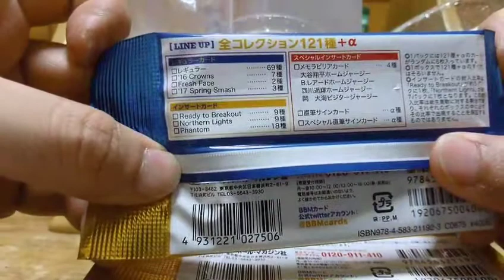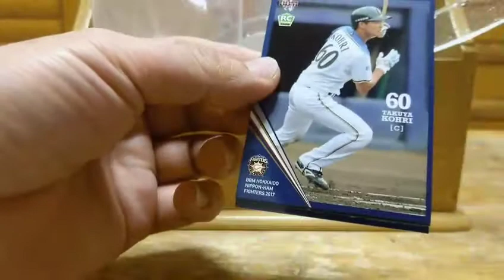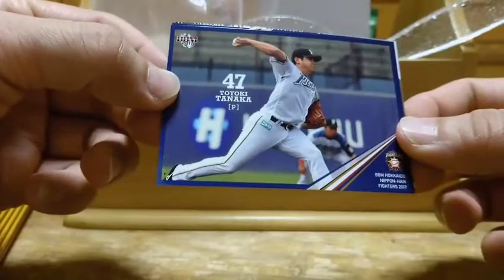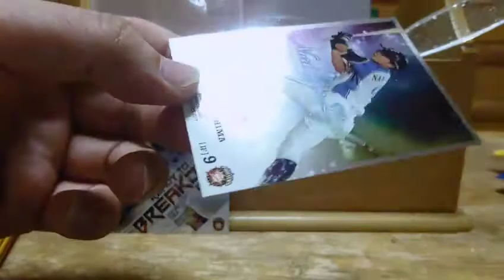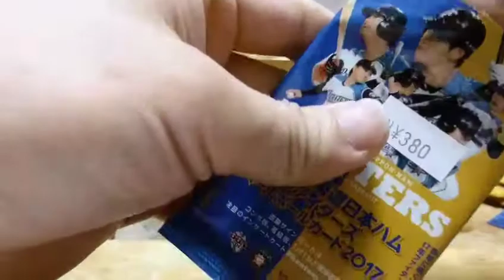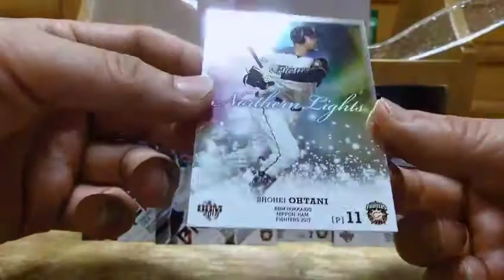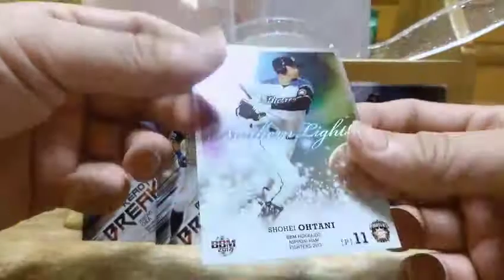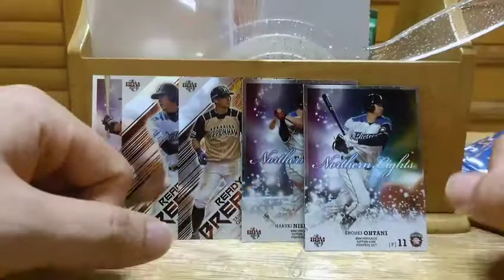BBM開封動画その7 BBM 北海道日本ハムファイターズ ベースボールカード 2017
サーチはされていないと信じよう……。